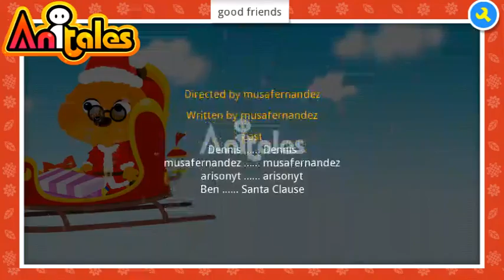Anitales: "good friends" - musafernandez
'this is dennis house he is sick today'. 'good friends' created by musafernandez using the Anitales app.